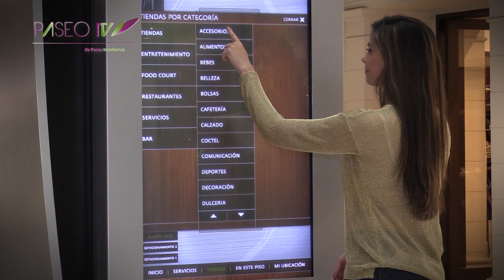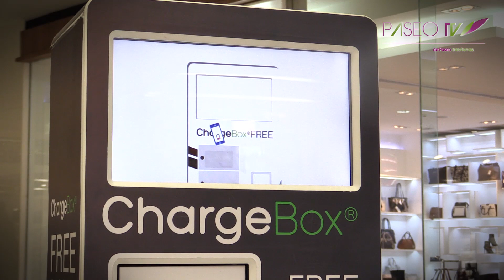Paseo TV / Servicios en Paseo Interlomas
Si aún no conocer Paseo Interlomas, aquí te vamos a decir todos los servicios que como centro comercial te ofrece y no hablamos únicamente de las fabulosas tiendas que lo conforman, sino de todo aquello que Paseo te brinda para mayor comodidad en tus días de shopping ¡Vamos!

El Centro Comercial que ha llenado su entorno de vitalidad y versatilidad ya cuenta con su canal exclusivo.

Paseo TV

El programa en el que encontrarás los mejores temas relacionados con la moda, cine, entretenimiento, los mejores restaurantes, adelantos tecnológicos, lifestyle y eventos sorprendentes.

Vive la experiencia Paseo Interlomas en este canal y disfruta todo lo que el centro comercial  tiene para ti.